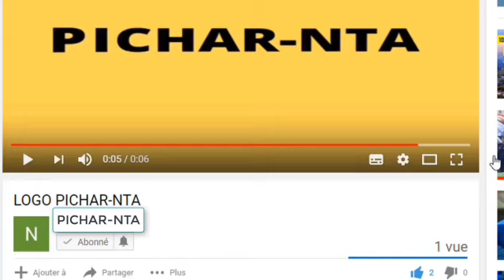Voici pourquoi alassane ouattara ne bénéficie pas de l'aide du FMI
Voici les raisons de l'exclusion de la Côte d'ivoire